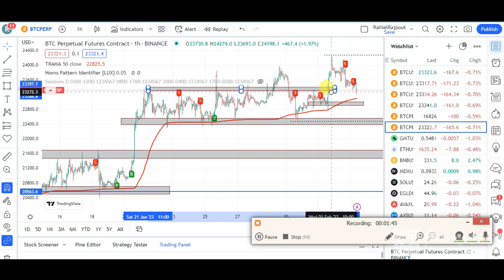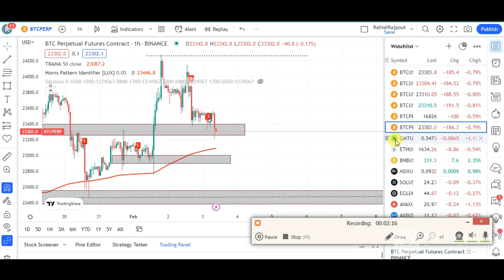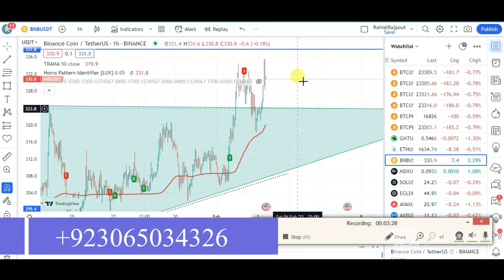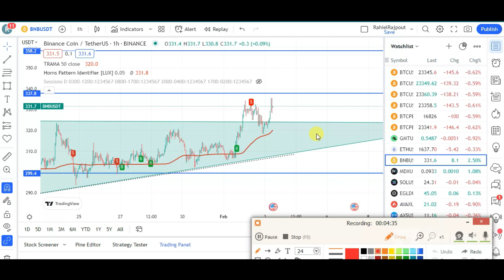BTC NEXT MOMENTS || BTC PRICE PREDICTION || BTC NEXT MARKET STRUCTURE || RAHIEL RAJPOUT